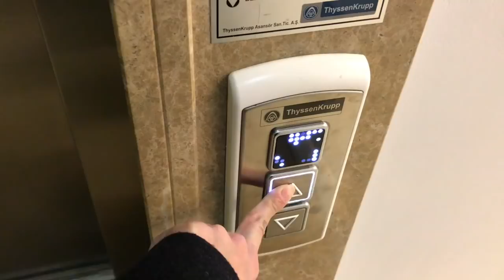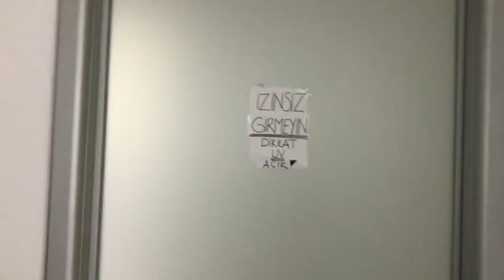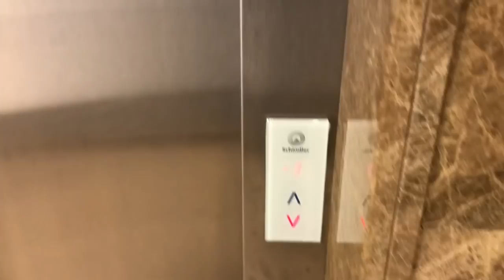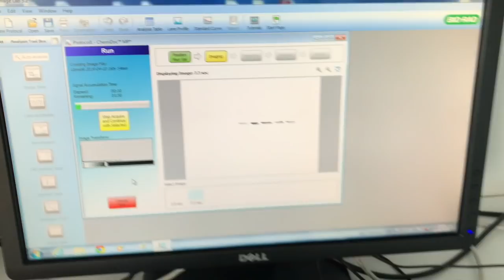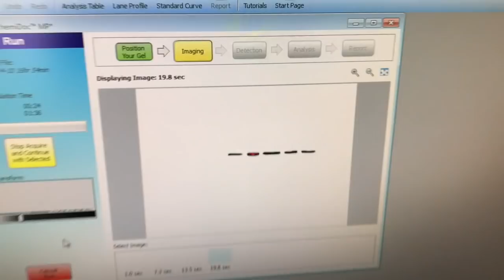A day in molecular biology and genetics lab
Merhabaaaa!

Size bir günde okulda neler yaptığımı gösterdiğim videomla karşınızdayım!

Ortalama yoğunlukta bir gün oldu bu. Bazen hiç deneyimiz olmuyor, bazen oturacak vakit bulamıyoruz...
Umarım MBG mezunu olup da lisansüstü yapmaya karar verdiğinizde nelerle karşılaşacağınızı az çok gösterebilmişimdir :)

Sorularınızı ve yorumlarınızı bekliyorum!

Bir sonrakinde görüşmek üzere 😘